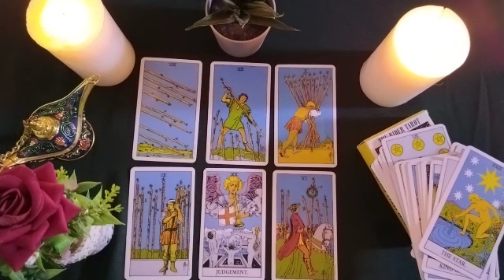VIRGO💥HIS HEART FOR YOU🫀WHAT DOES HE KEEP?❤️‍🩹💼WHAT DOES HE NEED?🌛